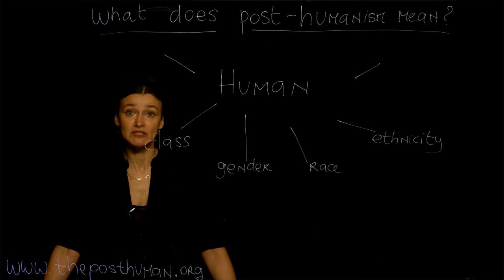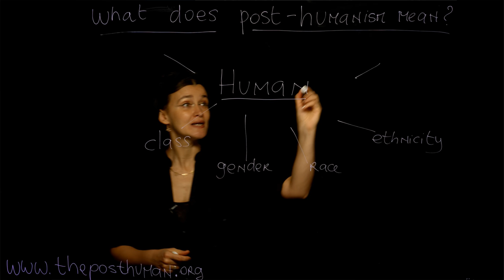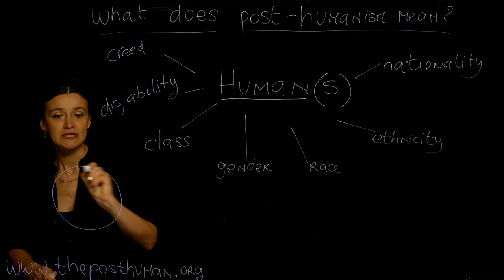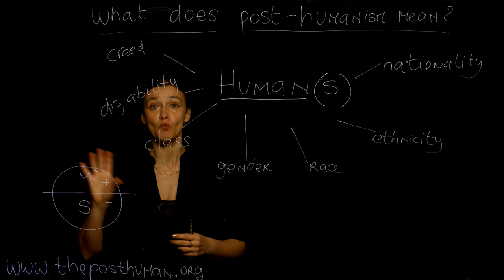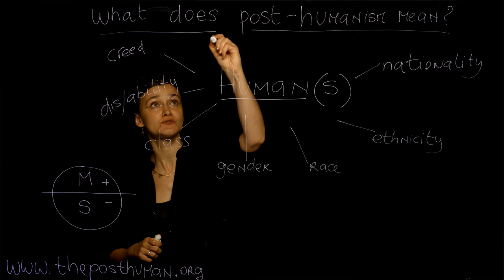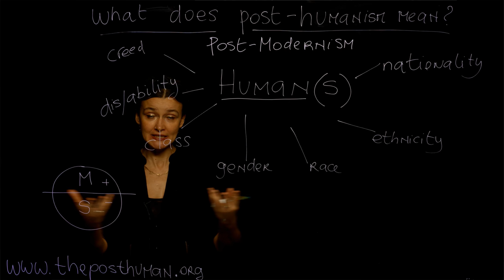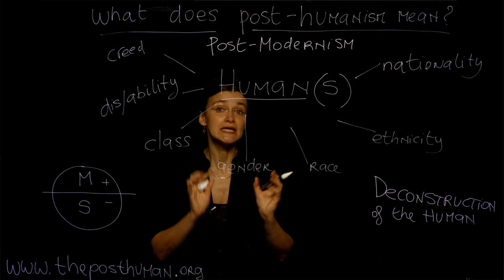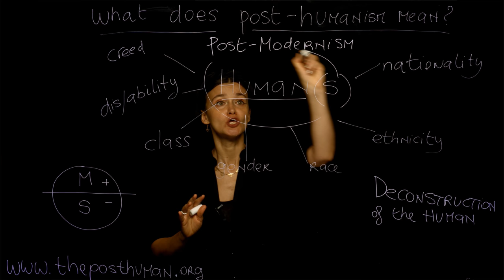4. What Does POST-HUMANISM Mean? Dr. Ferrando (NYU) - Course "The Posthuman" Lesson n. 4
This video is part of the mini-course in the Philosophy of "The Posthuman", Lesson n. 4, by Dr. Francesca Ferrando (NYU).